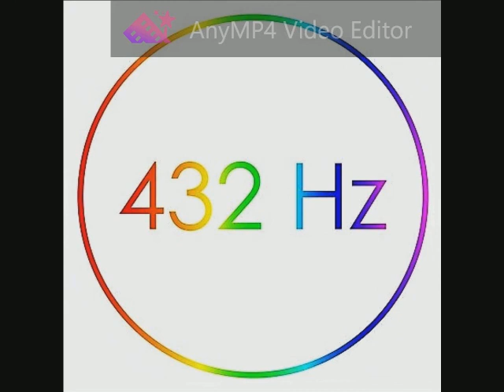Amy Macdonald - Left That Body Long Ago 432 Hz